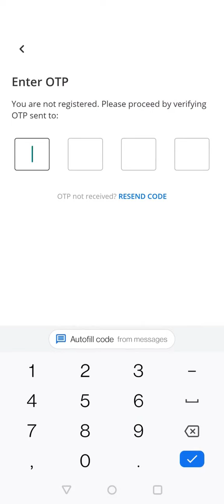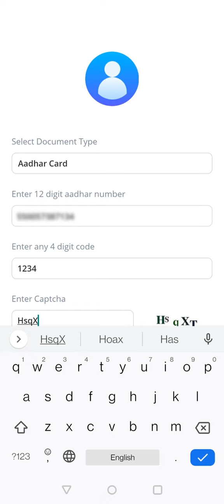एग्रीबाजार ऐप में किसान के रूप में पंजीकरण कैसे करें ?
अगर आप किसान हैं, तो एग्रीबाज़ार ऐप पर मुफ्त में रजिस्टर कर सकते हैंI
आधार कार्ड द्वारा पंजीकरण की आसान प्रक्रिया इस वीडियो के माध्यम से समझें।